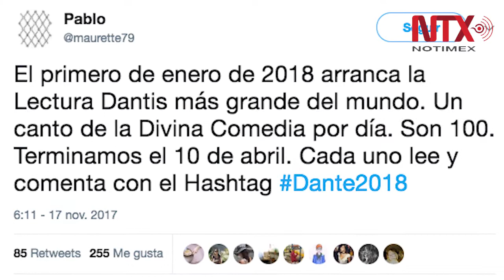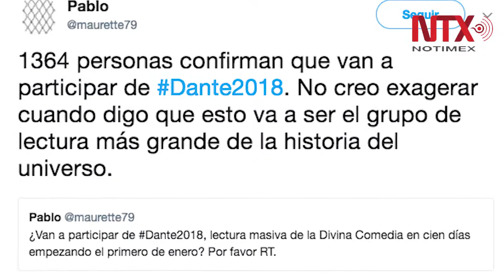La Divina Comedia, círculo de lectura a través de twitter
El ensayista y profesor Argentino Pablo Maurette inició un reto en twitter para leer la divina comedia en 100 días.